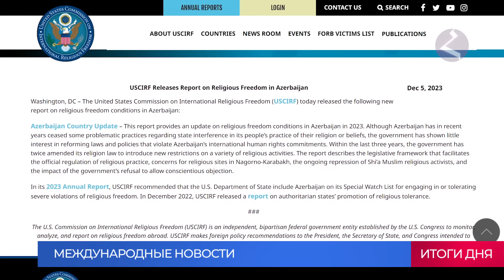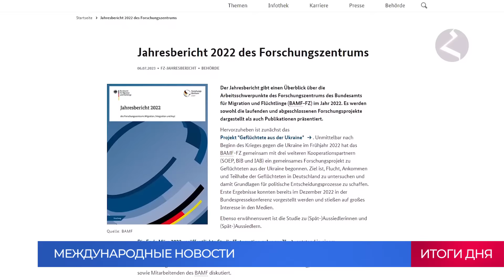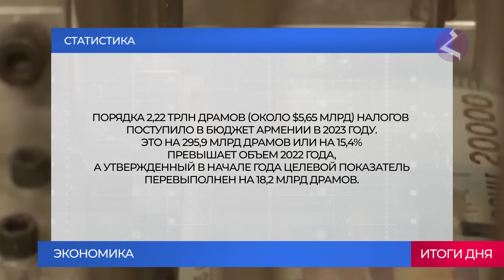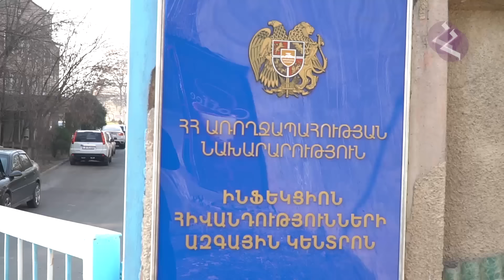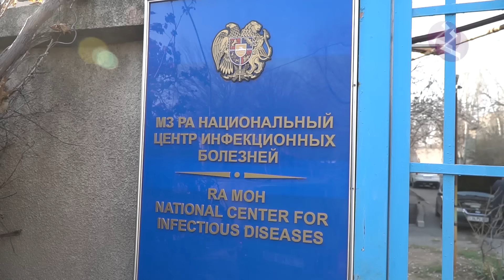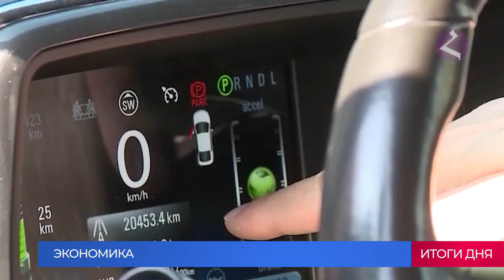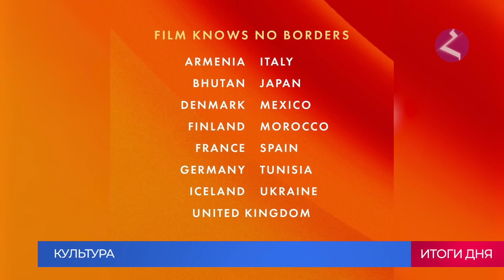Новости Армении и Спюрка/9 января 2024